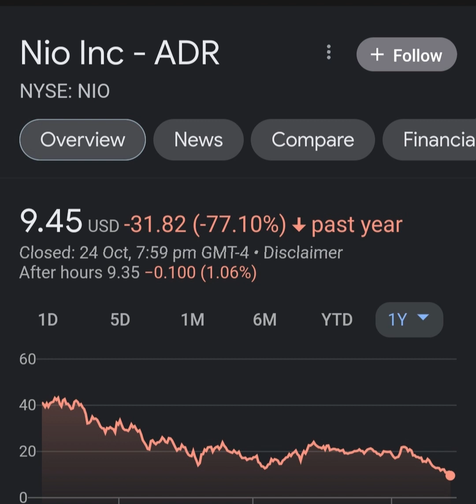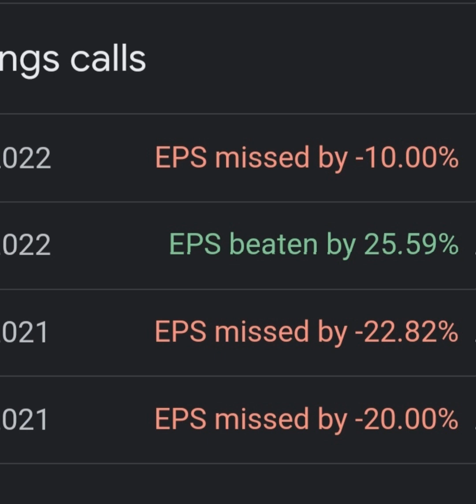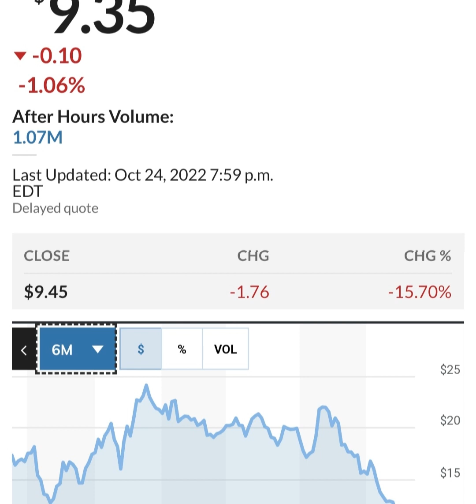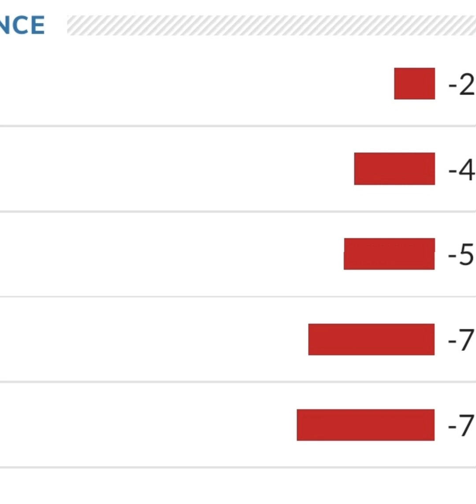BREAKING!! GOLDMAN SACHS Said THIS About NIO 🤯 Nio stock 😳 Nio Stock Analysis 🚨 Stocks to buy now